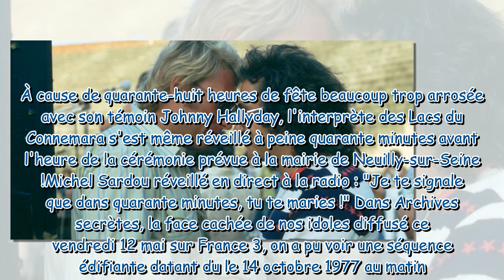Michel Sardou : cet enterrement de vie de garçon organisé par Johnny Hallyday qui a failli le mettre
Michel Sardou : cet enterrement de vie de garçon organisé par Johnny Hallyday qui a failli le mettre en retard pour son mariage